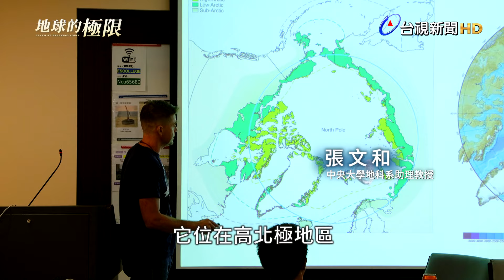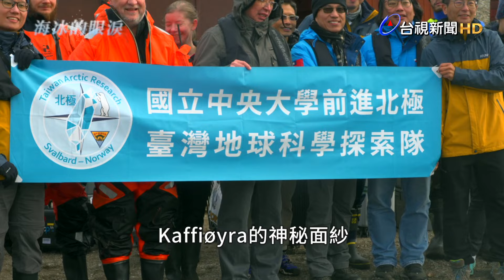台視團隊前進北極 直擊冰川崩落瞬間【地球的極限】｜海冰的眼淚｜PART 1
台視團隊跟著台灣科學家前往北緯78度，最接近北極點的國度，挪威 冷岸群島，此處位在高北極地區，團隊經過三次轉機還要再搭船，才終於抵達北極研究站，探勘冰川時，更親眼目賭冰川崩裂瞬間，氣候變遷對極地造成的衝擊在眼前真實上演，這些掉落海中的浮冰，彷彿海冰的眼淚，不斷傳來的冰震聲，彷彿是冰川在向人類發出求救訊號，人類聽到了嗎？